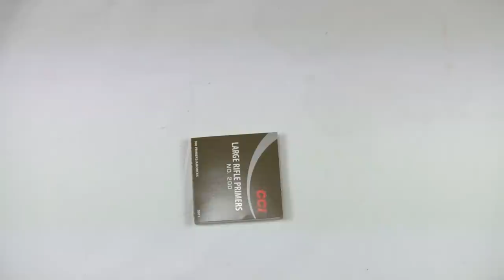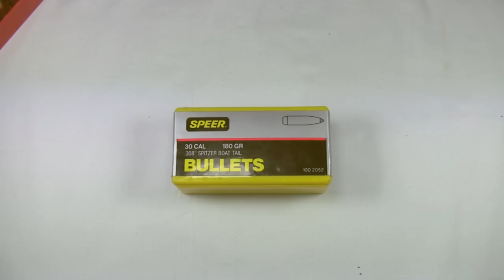.308 Win Load Development - Part 1 (Speer 180gr SPBT bullets and Vihtavuori N140 powder)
This is a video showing the whole process of finding a good load for my .308 Win deer stalking rifle. I decided to try some heavier loads and got Speer 180gr SPBT bullets. I used the same powder as before - Vit N140 and CCI primers.
This video was a bit too long so I split that in two parts.
First one shows reloading with Lee hand press and a set of dies + shooting 5 different loads.
Second video shows finding right OAL for the load selected in the first video.